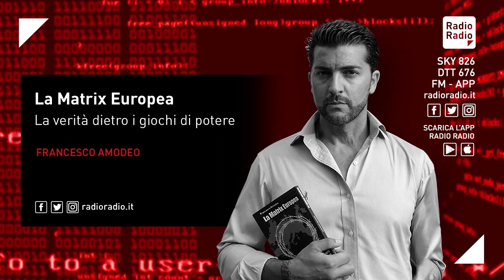RIFORMA DEL MES: Vogliono l'Italia come la Grecia. E lo dicono anche.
Se ritieni che il mio lavoro ti sia utile, puoi sostenerlo regalando la copia aggiornata (Ottobre 2019) de La Matrix Europea:

Oppure effettuando un pre-ordine del mio nuovo libro/inchiesta Il Cartello Finanziario in uscita prossimamente: